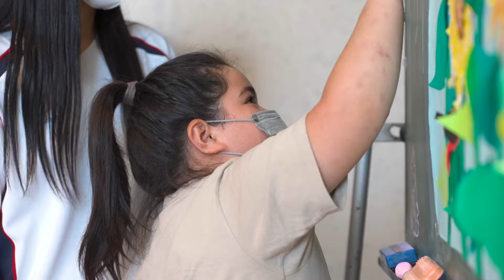【熱海土石流災害】１年間の変化～コミュニティ支援の現場から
熱海土石流災害発生から1年と2ヶ月。車両通行止めとなっていた県道が復旧するなどハード面で復興が進む一方で、自宅の再建や移住問題、これまで築かれてきた地域交流の希薄化など、被災した方は様々な生活課題を抱えています。

オペレーション・ブレッシング・ジャパンは発災当時から緊急災害支援、そして復興コミュニティ支援に取り組んできました。9月末を目途に活動を終了する予定でしたが、地域の方々から「ぜひ続けてほしい」との切なお声をいただき、さらに一年継続することが決定いたしました。

孤立した高齢者への戸別訪問、子どもの心のケア・居場所づくりのキッズクラブに取り組むスタッフが、災害から1年をむかえた熱海の現地の「今」をリポートします。

子ども達が安全に集える居場所作りのため、
一人暮らしの高齢者の見守り支援のため、
被災したコミュニティの回復のため、
引き続きご支援をよろしくお願いいたします！